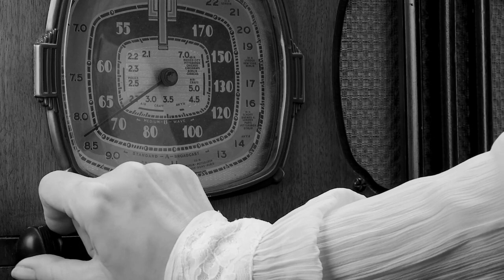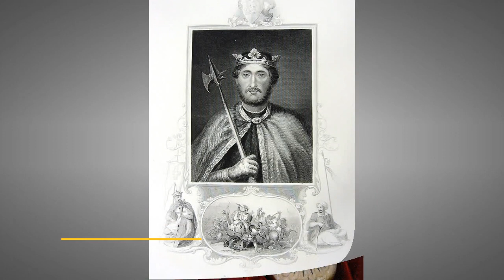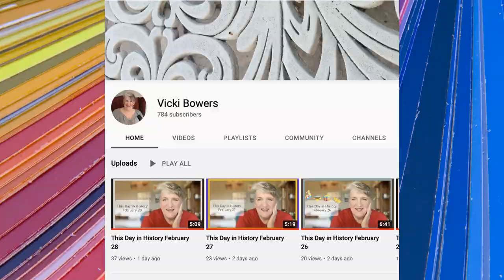This Day in History March 24 (2022)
Inextricably, King Richard I, Queen Elizabeth I, Harry Houdini, Tuberculosis, George Sisler, Steve McQueen, Exxon Valdez, this day in history, March 24.

Vicki Bowers
1008 Roberts Cut Off Road
Unit 10045